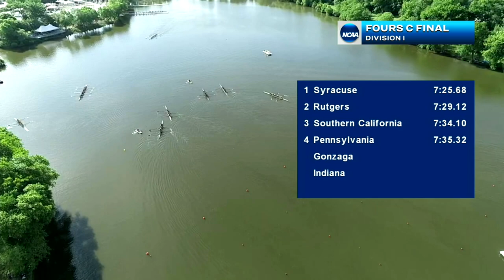2023 NCAA rowing championship (May 28) I FULL REPLAY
Watch the Day 3 full replay of the 2023 NCAA rowing championship finale, from May 28, 2023.